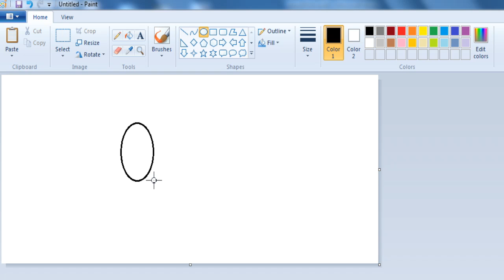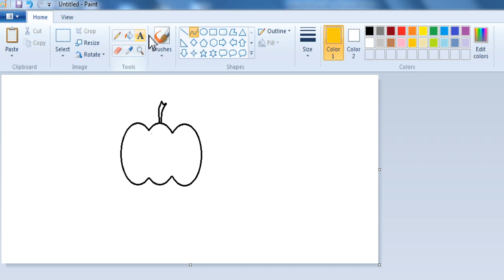MS PAINT พี่หมีสอนวาดรูปฟักทอง EP.53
วาดรูปด้วยโปรแกรม MS PAINT ด้วยการนำรูปทรงกลม สี่เหลี่ยม สามเหลี่ยม เส้นตรงต่างๆต่อกันจนเป็นรูปฟักทอง.